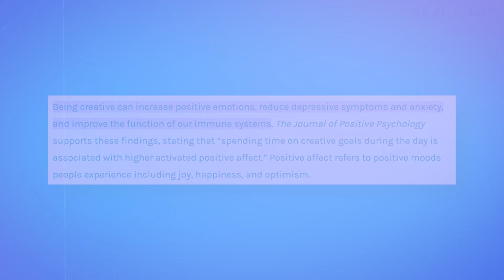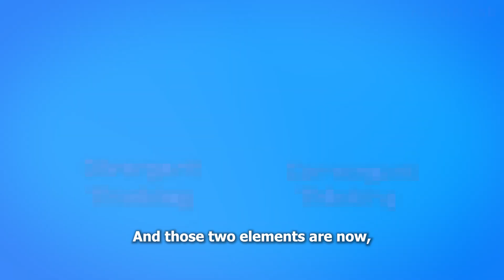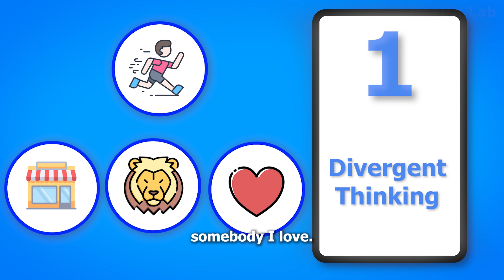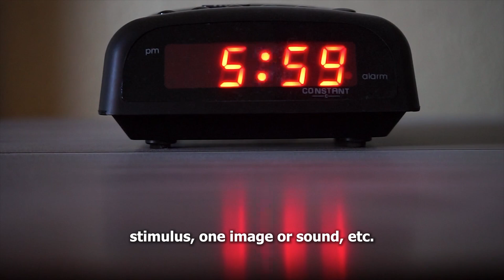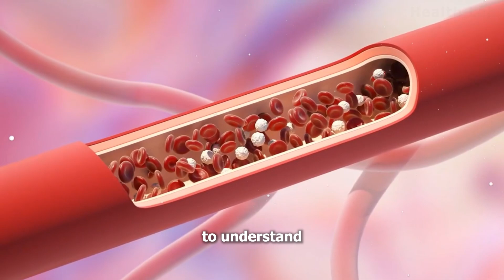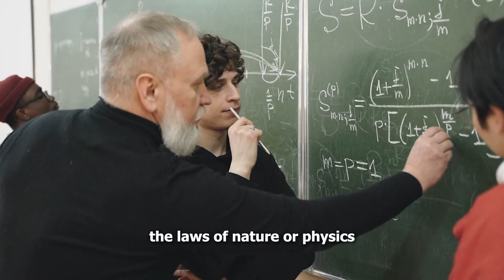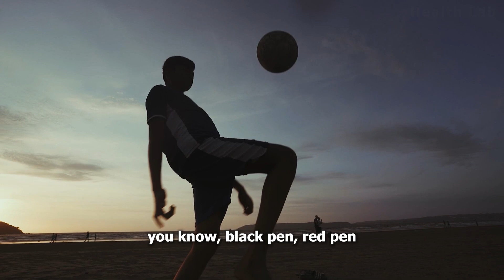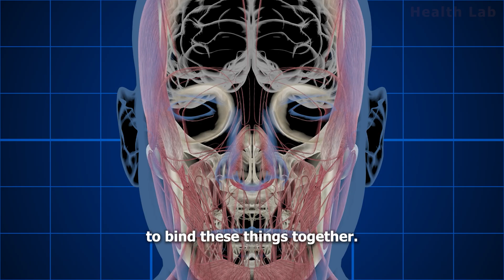Neuroscientist: The Science Behind Creativity (& How to Unlock it)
Unlock your full creative potential with insights from Andrew Huberman! In this video, we dive into science-backed strategies to enhance creativity and innovative thinking. Learn how to train your brain, build habits that spark inspiration, and overcome creative blocks.

Be sure to explore Andrew Huberman's Podcast for even more incredible insights into the science of health, performance, and personal growth!

Timestamps:👇
00:00 Intro
00:57 How to Unlock Your Creativity

Music from Uppbeat (free for Creators!)

Videos/B-Roll👇
Vecteezy.com
Pexels.com